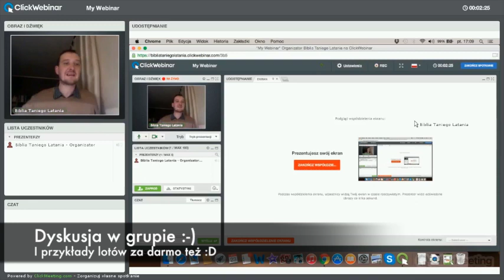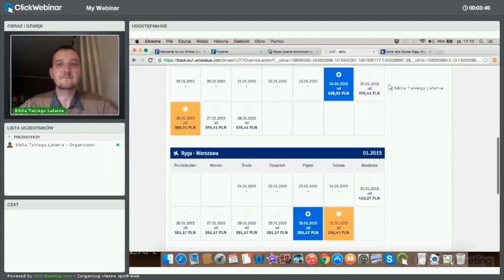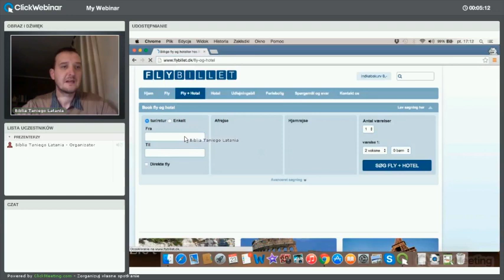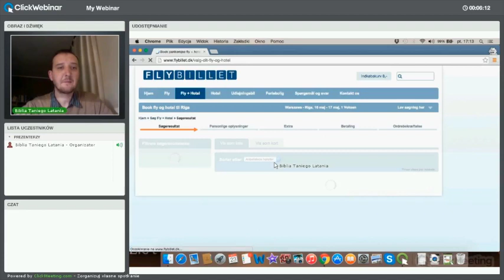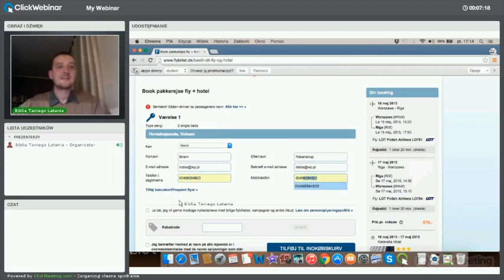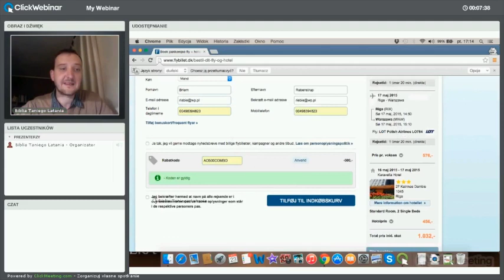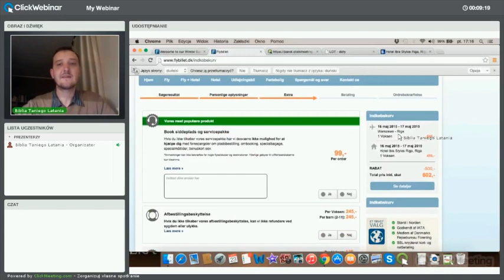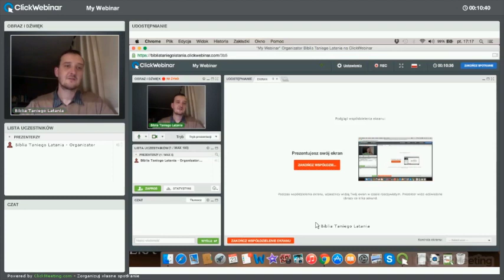Jak kupić bilet lotniczy + hotel nawet za darmo. Film szkoleniowy z serii: Biblia Taniego Latania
HIT! Jak za przelot z Warszawy do Rygi + hotel 3* zapłacić 250 zł zamiast 1000 zł?

Jak kupić pakiet: LOT + HOTEL na trasie krajowej nawet ZA DARMO?

Krótki film instruktażowy :-) Więcej filmów oraz dyskusja w naszej grupie na Facebook dla osób posiadających Biblię Taniego Latania :)